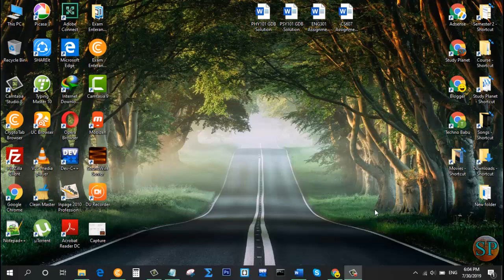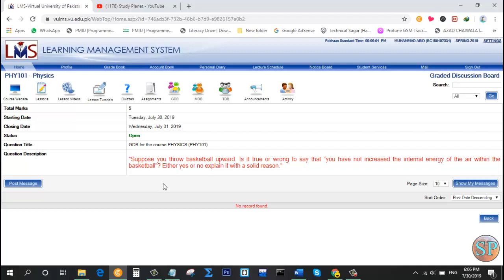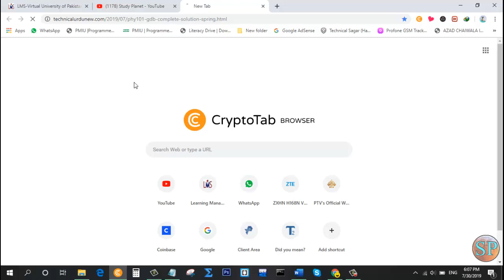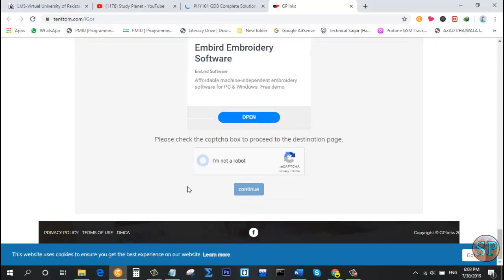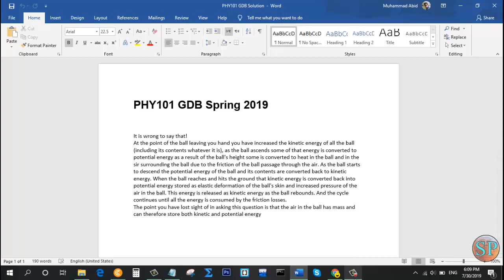PHY101 GDB Complete Solution 2019 | Study Planet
Hi! Guys
Study Planet

In this video i will tell u PHY101 GDB Complete Solution 2019.